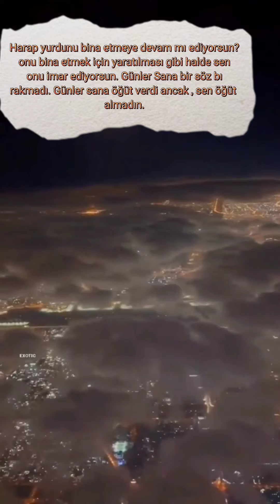Yeni Klip ! Hayatınızı Değiştirecek Bir Klip !!!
Ebu Hanzala Ebu Hanife Hz Ömer kuran ayet Allah azze ve Celle Cübbeli Ahmet